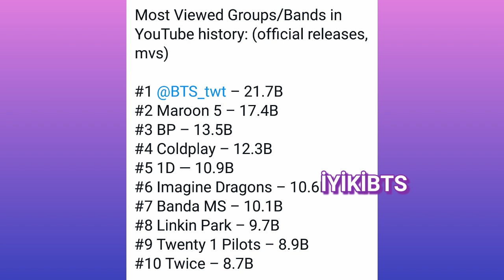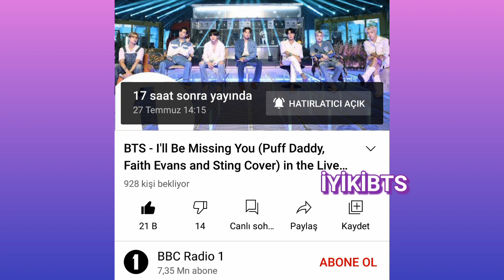Permission to dance Hot100 deki Yerini sizce kime devretti? 😂